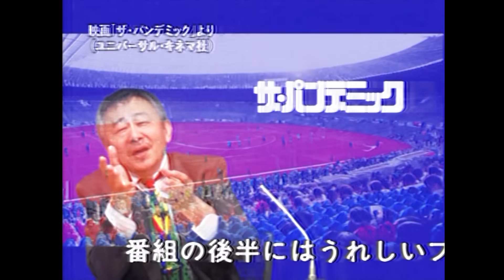コロナ時代の到来を完ペキに予見した映画があった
この動画は2023年9月に制作されたものです。

◆キャスト◆
「ペキンパー諸島」……松尾貴史さん
にご協力、ご出演いただきました。ありがとうございました^^
松尾さんのYouTubeチャンネル「デペイズマンショウ」はこちら↓

◆写植◆
動画の一部に写植を使用しました。
LampLighters Labelの小林さん、